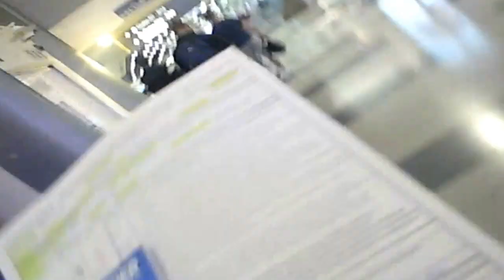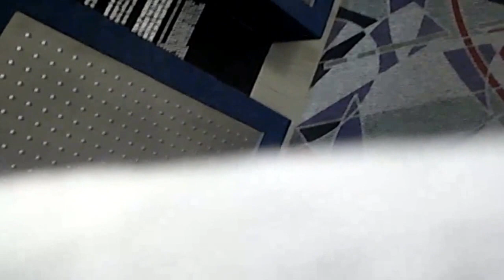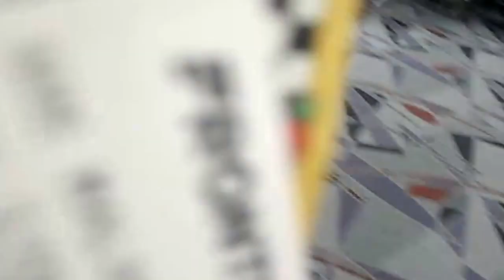I don't like goodbyes. Sam going back to Orlando.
This video was taken on October 27th, 2015. I wasn't sure when to edit and upload it but I thought now would be a good time. Me and Sam had such a good time when he was here.  I'm thankful that he got to spend some time with me.  I love you Sam!!! and I'll see you soon. It means so much to me!!